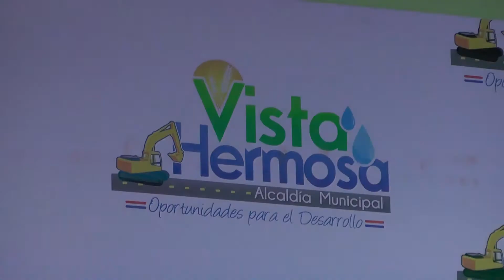Duelo De Voces - Final 2020